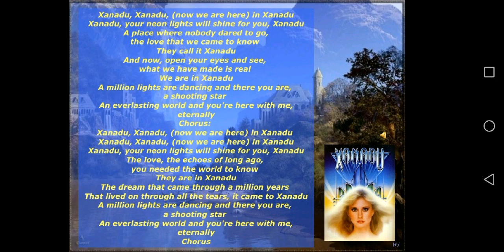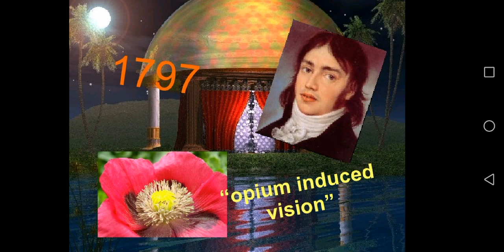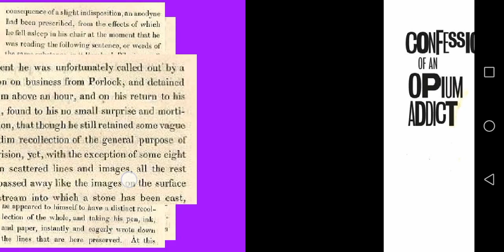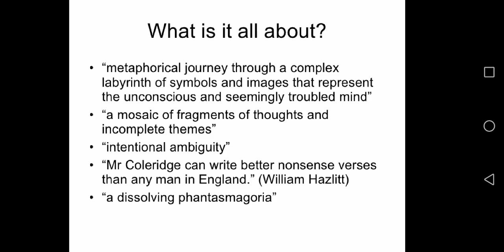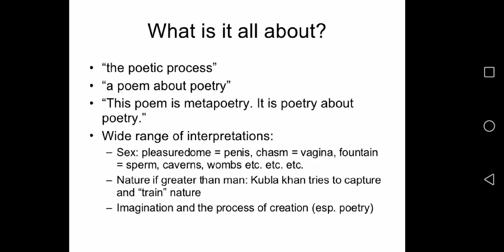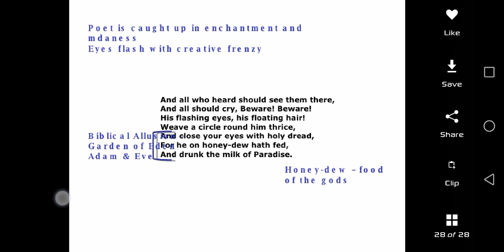Kubla Khan by S. T. Coleridge